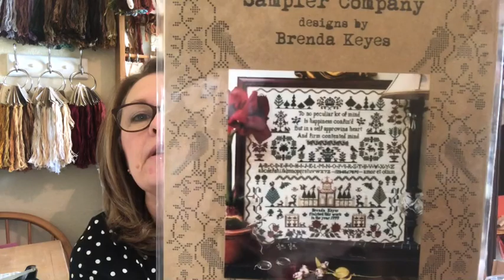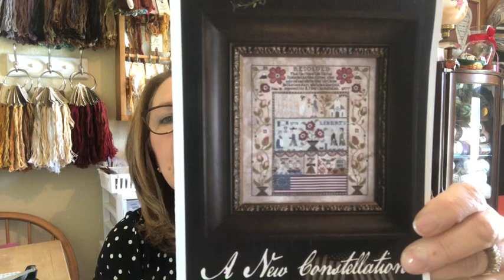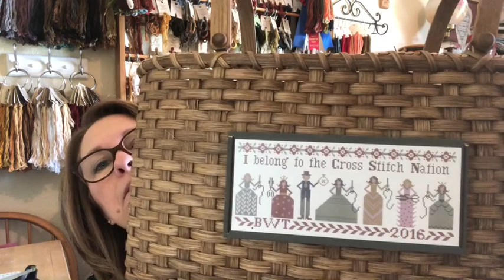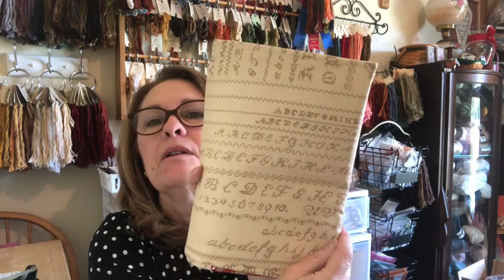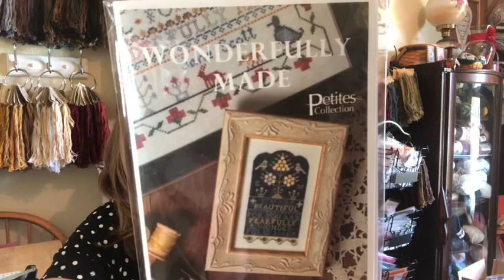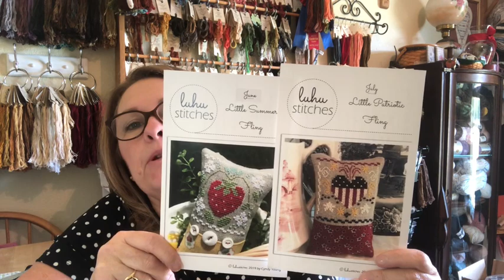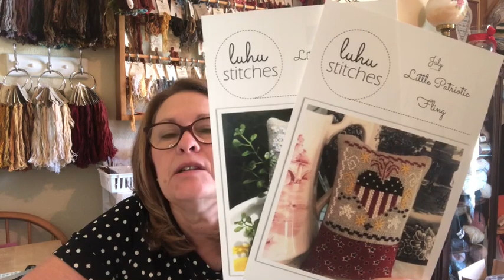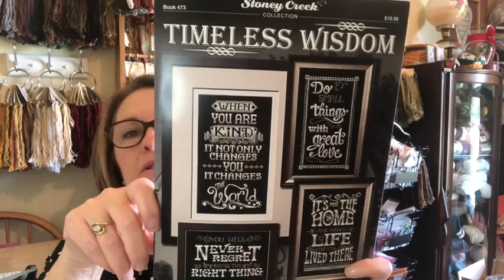Flosstube #12 Maynia Wrap, June is here and forgive the funky rings on my glasses!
Project bags: Pretty Southern on Etsy
BitzyBob: ThatsSoKellyCo on Etsy
TheOldNeedleshop on Etsy
Mug: Heartstring Samplery on Etsy
Charts:
American Eagle from Black Bird Designs Sweet Land of Liberty Book
A Contented Mind from The Sampler Co
A New Constellation from Plum Street Samplers
George Decorates for Martha from Plum Street Samplers
The Berry Bowl Sampler from Heartstring Samplery and The Scarlett House
Jenny Bean Friendship Sampler from Shakespeare's Peddler